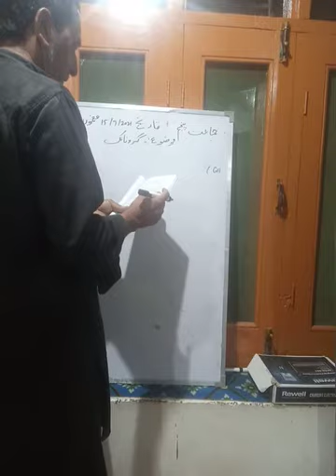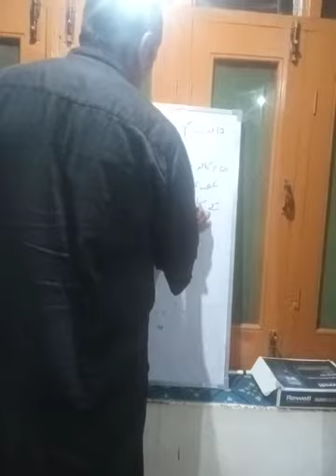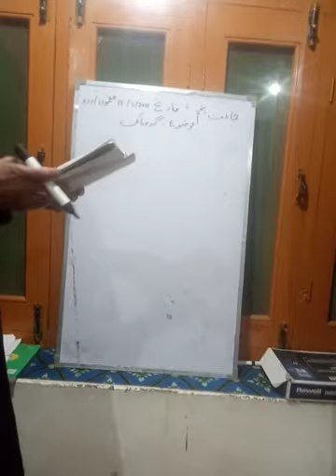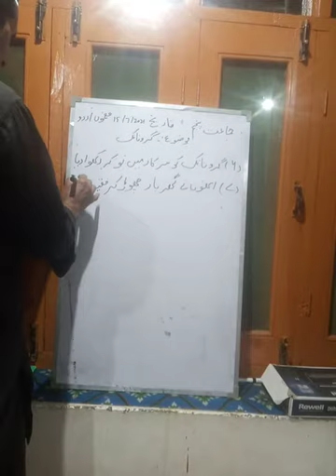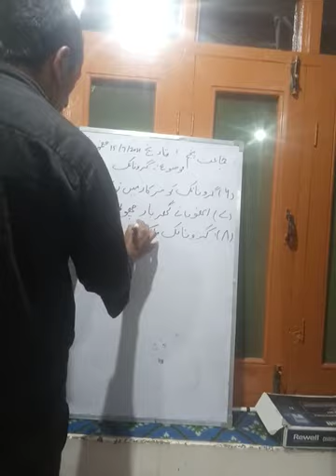Class 5th topic guru nanak by Mohammad Abdullah wani